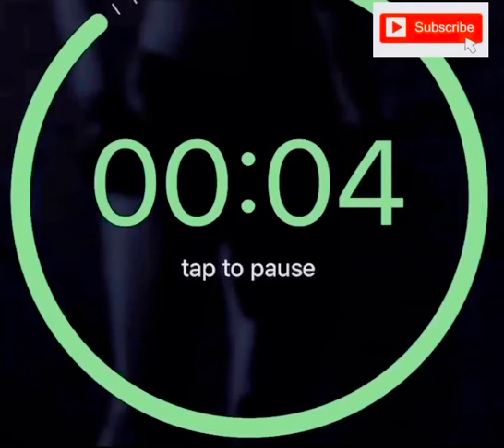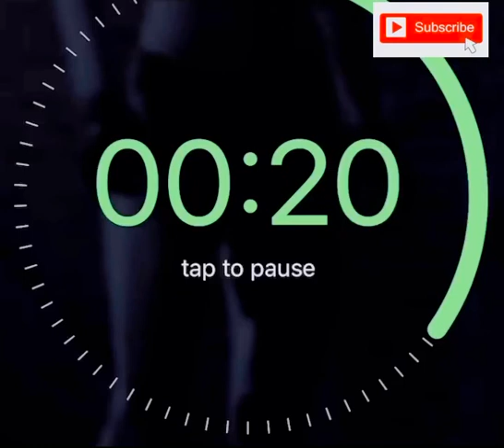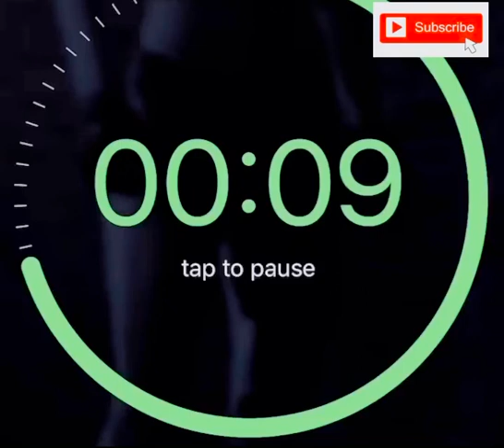Specially for beginners and girls for weight loss exercise CrossFit gym workout at home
FOR. TIME FOR beginners and girls
10 burpees
10 sit up
100. Single or (50 jamming jacks)